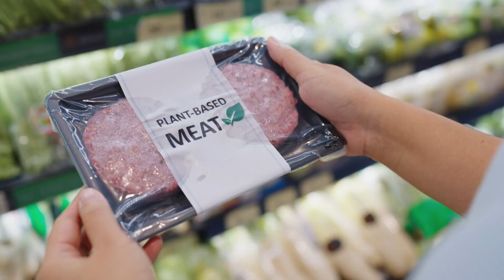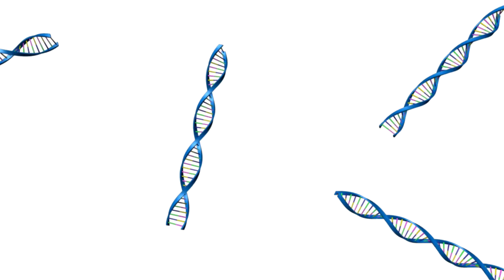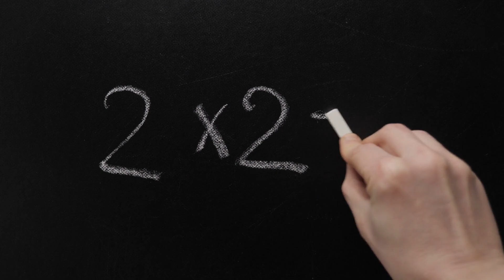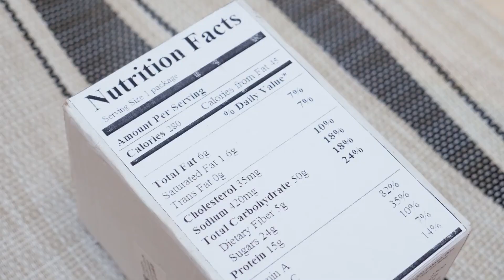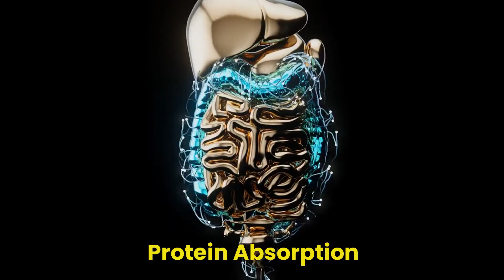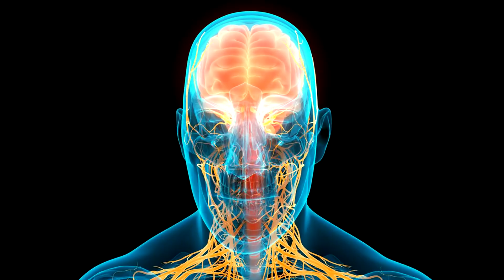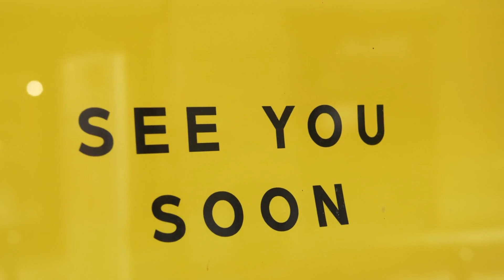Supercharge Your Body with Protein: Here's How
Unlocking the Power of Protein for All Bodies: Discover the secret to maintaining muscle mass as you age. In this video, we dive into the science behind protein and how it becomes increasingly important for our bodies as we grow older. Learn why protein is the key to staying strong and vibrant.

References:

Dunford, Marie; Doyle, J. Andrew. Nutrition for Sport and Exercise